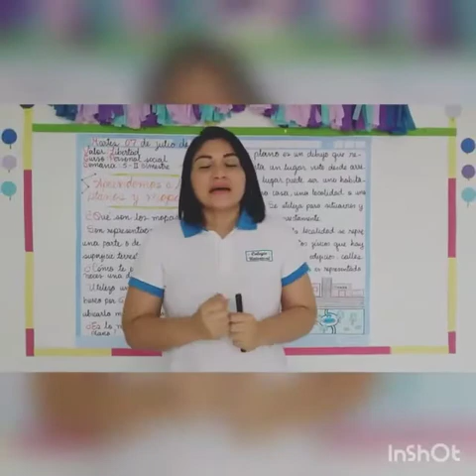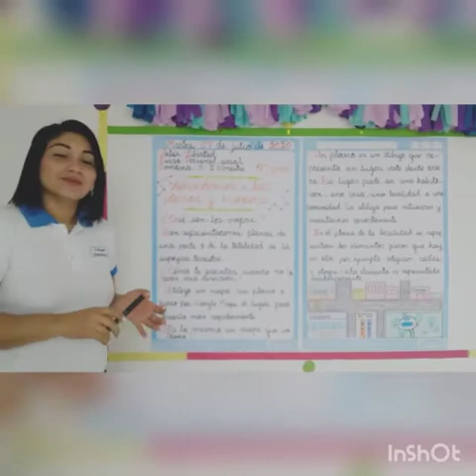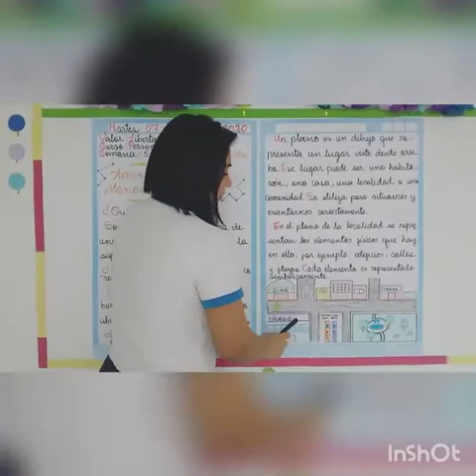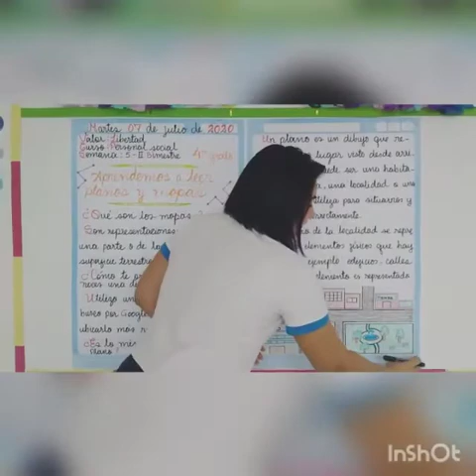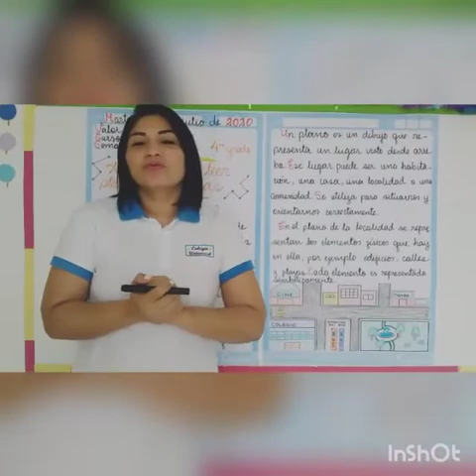PERSONAL SOCIAL-CUARTO GRADO DE PRIMARIA-SEMANA 5(IIB)-07/07/20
Tema: Aprendemos a leer planos y mapas.